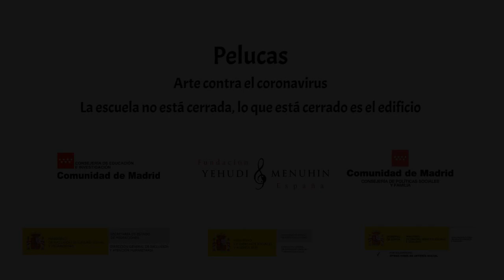Pelucas. Tutorial. Arte contra el coronavirus. Madrid